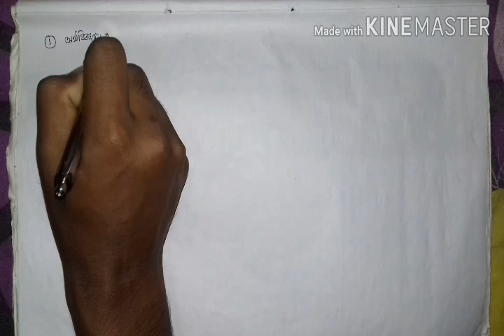Meaning Of Economics & Branches Of Economics (অৰ্থবিজ্ঞানৰ অৰ্থ আৰু অৰ্থবিজ্ঞানৰ বিভাগ) In Assamese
Meaning Of Economics & Branches Of Economics